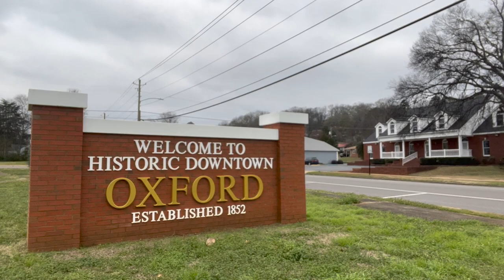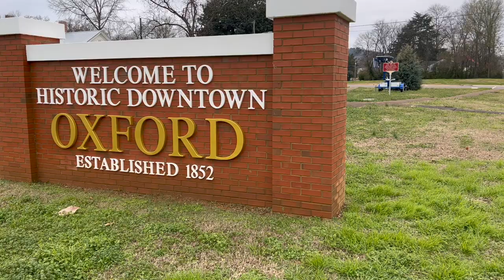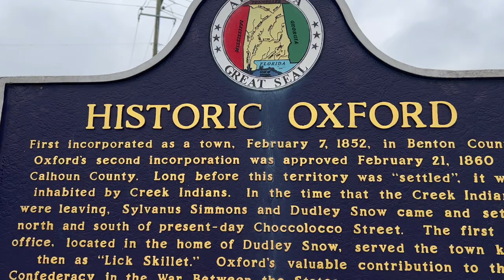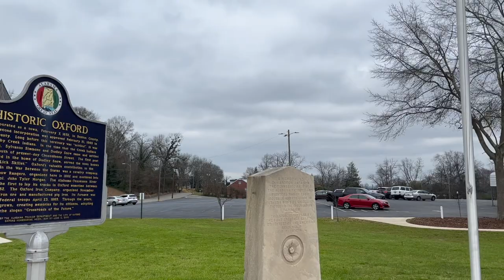HISTORIC DOWNTOWN DI KOTA OXFORD, ALABAMA, AMERIKA 🇺🇸